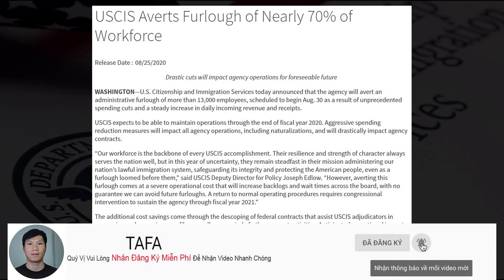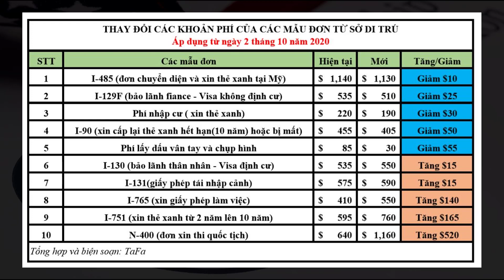Cơ Quan Nhập Tịch Và Di Trú USCIS Hủy Kế Hoach Cho Nghỉ 13000 Nhân Viên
Hôm 25/8/2020 Cơ Quan Nhập Tịch Và Di Trú Hoa Kỳ USCIS hủy kế hoạch cho nghỉ 70% nhân viên( 13000 nhân viên).

Hỗ trợ miễn phí cho Cô Bác
➥ Facebook mọi người chia sẻ và hỏi Hồ Sơ F1, F2A, F2B, F3, F4, K-1, IR1, IR5

Thang Pham - CUỘC SỐNG Ở MỸ xin cám ơn Quý Vị